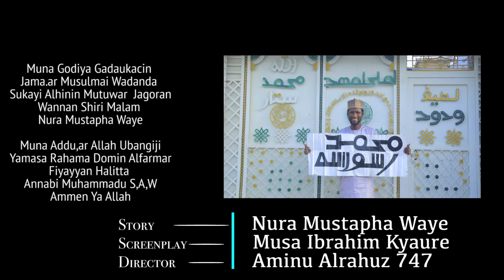IZZAR SO EPISODE 97 KADAN DAGA CIKI